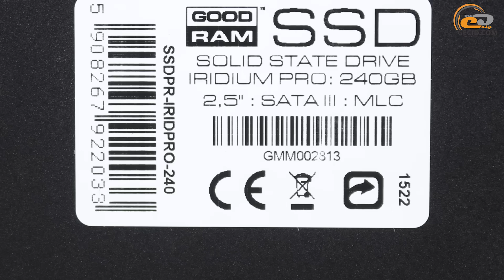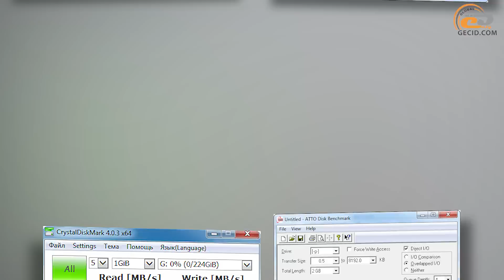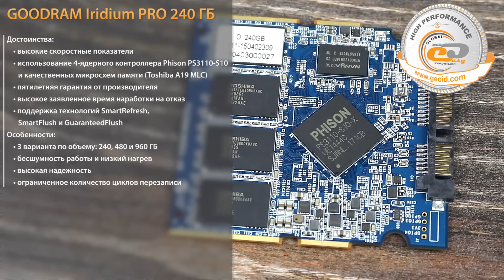GOODRAM Iridium PRO на 240 ГБ - видеообзор SSD-диска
Высокопроизводительный твердотельный накопитель, способный удовлетворить требования искушенного пользователя и составить достойную конкуренцию на рынке.

Обзор и тестирование SSD GOODRAM Iridium PRO (SSDPR-IRIPRO-240) объемом 240 ГБ